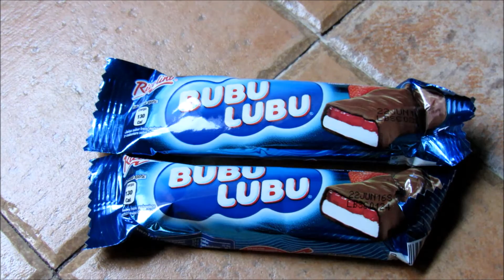Congeladas de BUBULUBU/FABI ZEA